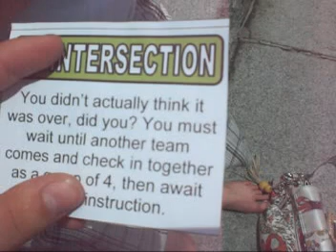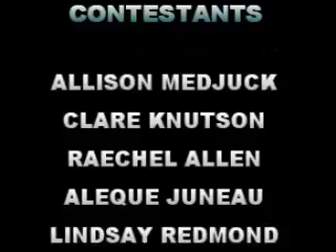The Amazing Race 2: Ottawa-Ep.2b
"The Ultimate Shock" (Part 2)

6 teams are left. Tonight, for the first time ever, they will head downtown, with 3 tasks to complete.

But before the end of the day, they will face the ultimate shock that changes everything.

Who will be eliminated next?!